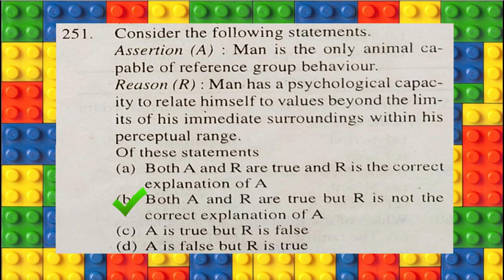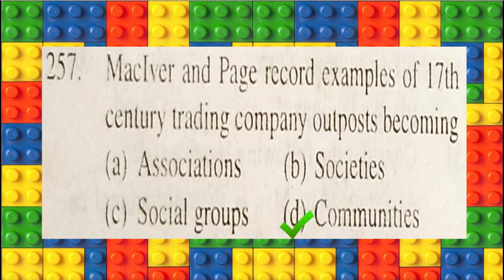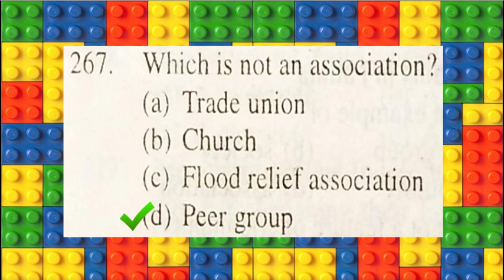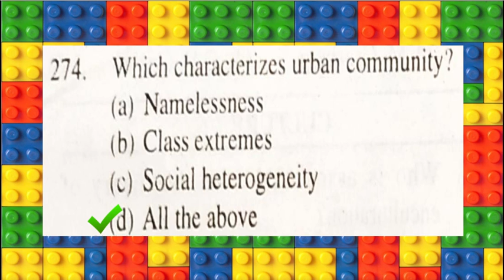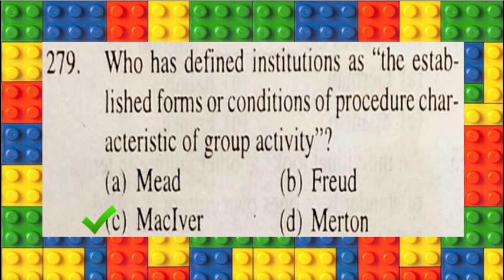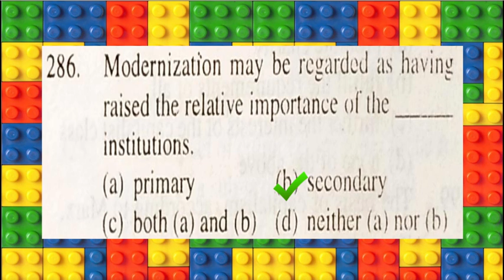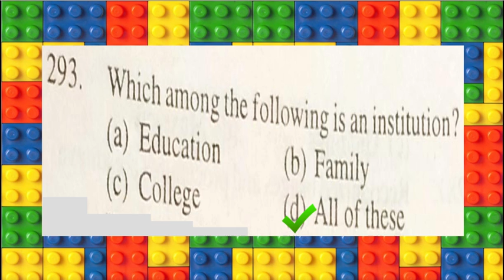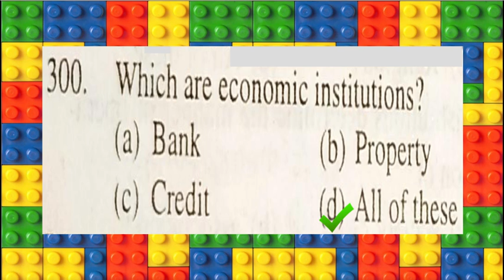Sociology | 10,000 MCQs | Part 6 | NTA UGC NET | PG Entrance Exams | Multiple Choice Questions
Sociology | 10,000 MCQs | Part 6 | NTA UGC NET | PG Entrance Exams | Multiple Choice Questions | Sure Success With Iswar Mohanty